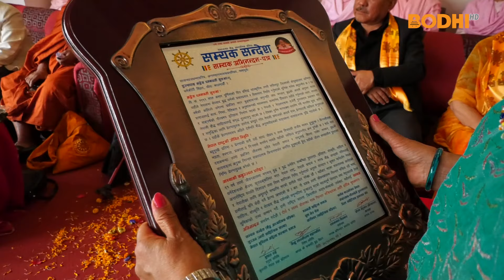सम्यक सन्देश बौद्ध आध्यात्मिक पत्रिकाको संयोजनमा श्रद्धेय गुरुमांलाई अभिनन्दन | BODHI TV